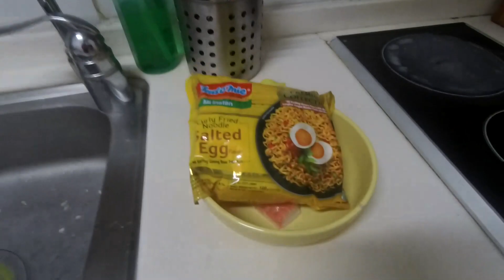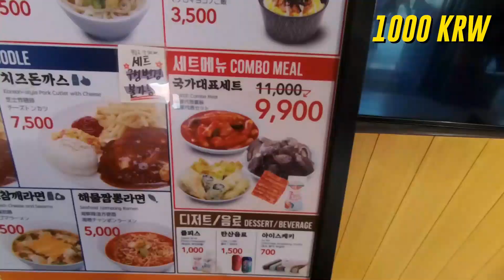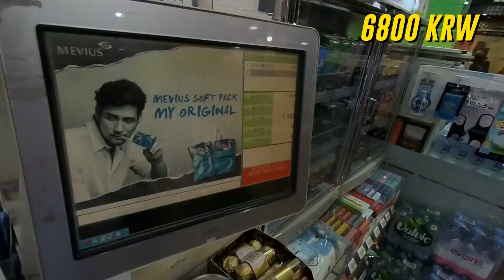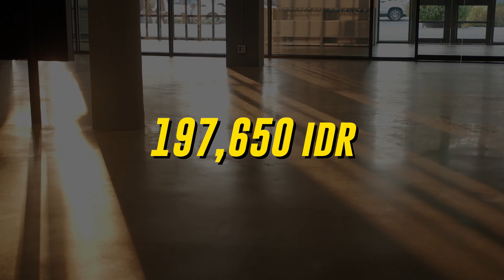PENGELUARAN DI KOREA - WEEKEND